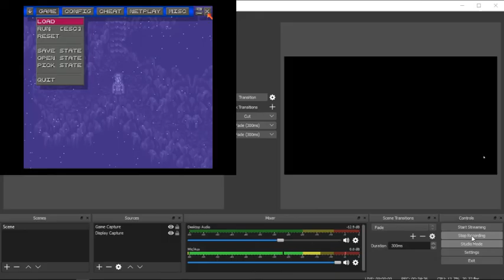lets play of romance saga 3, confused with vampires 002